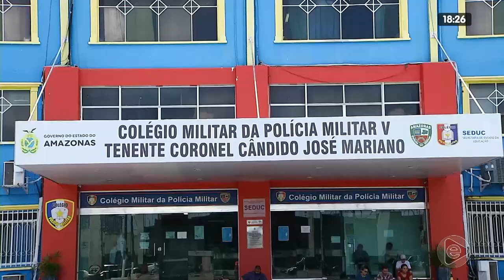JORNAL EM TEMPO 04 02 2020 01º BLOCO